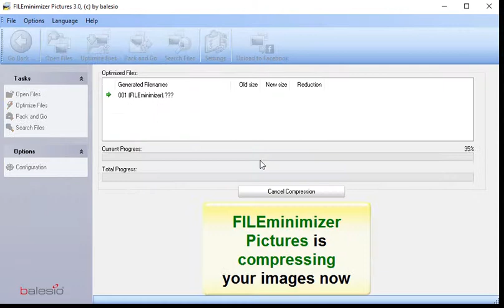Reduce all your Photo or make Video for FREE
moves on your screen in real-time

FILEminimizer Server:
File-Server volume is almost full: